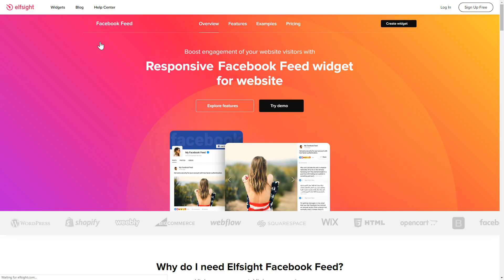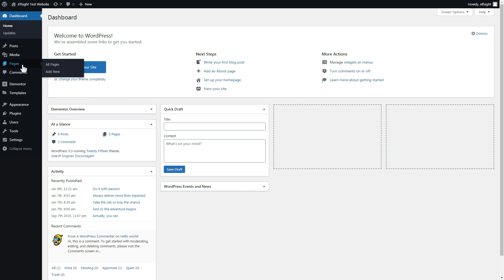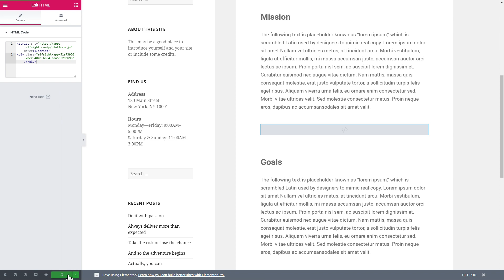How to Embed Facebook Feed Widget on Elementor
Add Elementor Facebook widget to site in only a couple of minutes -

Elfsight Facebook Feed is the best means to display images from Facebook directly on your website. Enhance your conversion and draw more followers to your Facebook profile.

What makes the widget special?

• Adaptable header, height, and width.
• Share or Like buttons in the widget’s header.
• Regular updates of the content.
• Switchable share button, shares count, likes count, and author.

How to add Facebook Feed to Elementor website?

In order to implement the plugin, see all the actions from the detailed tutorial:

1. Generate and configure the widget;
2. Copy a unique code from the notification;
3. Place the copied code on your site.

Find out how to add Elementor Facebook plugin via this link -

Best Facebook widget templates:

Example 1: Medium Widget - the most cool and a general variant of the widget.
Example 2: Minimalistic Small Widget - a collection of photos in the form of a customizable timeline.
Example 3: Large Widget - an excellent solution if you need to establish a collection of posts.

Here’s how easy it is to add a Facebook plugin to Elementor! If you want to learn more about elements, configs, and widget templates, you can contact our professional Support team. We’ll eagerly help you!